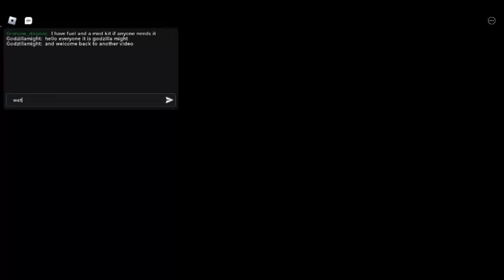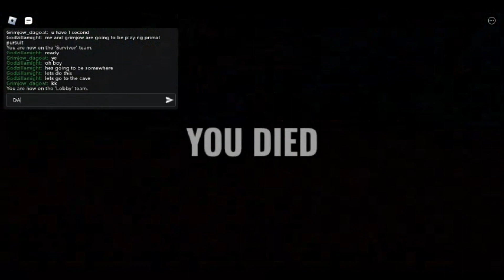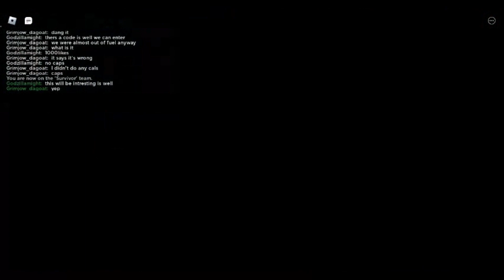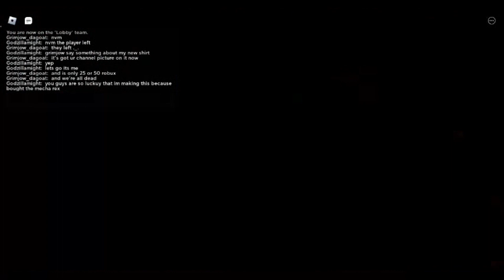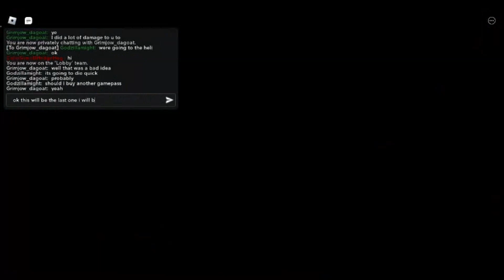primal pursuit ep 1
I hope you guys will enjoy the first episode of primal pursuit and some gameplay of the mecha rex if you want to buy my Roblox shirt you can go to the marketplace and get your own Godzilla might shirt for 25 or 50 robuxs